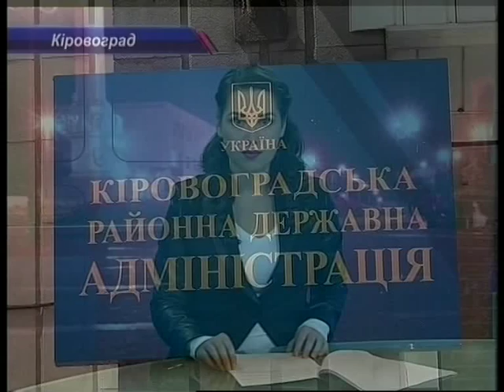Урочистості до Дня Конституції